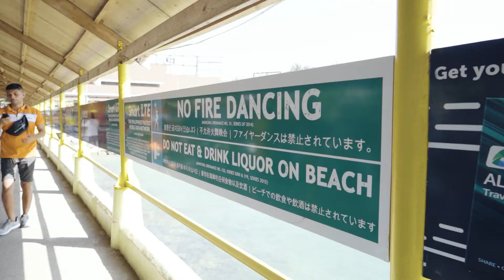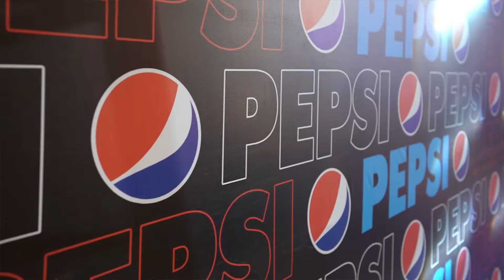2021 Demo Reel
2020 was truly a year of hardship, many of us were greatly affected by the pandemic that most of our source of income came into halt.

Yet despite the challenge the year gave. I'm still thankful with all the projects (though few) I was able to produce and places I've traveled before the lockdown.

2021 is another year to start fresh and learn from the things we had experience last year. I hope and pray that all of us will soon fully recover.

Please enjoy this short reel of my 2020 projects!